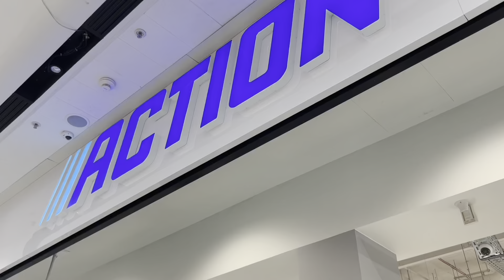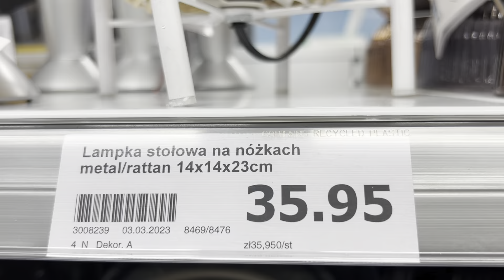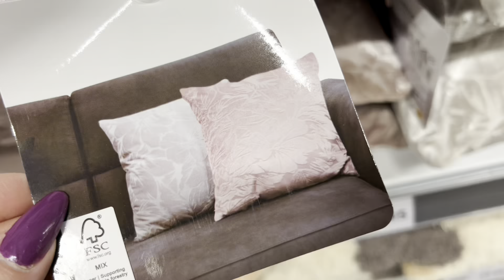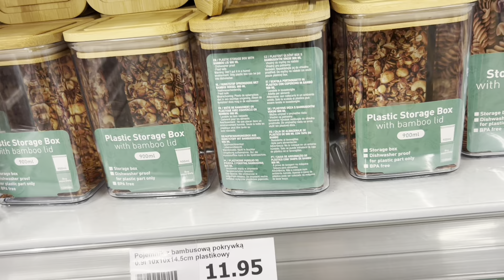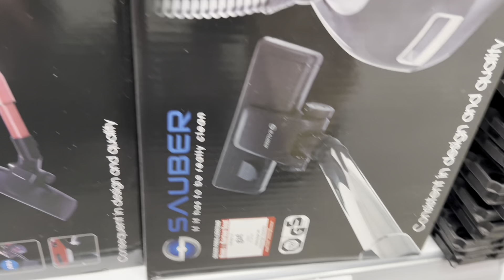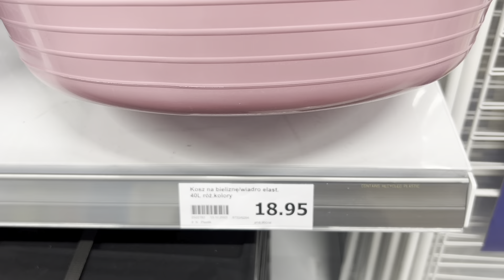ACTION🥰 PIĘKNE PODUSZKI 💥 NOWE LAMPKI😍KOSZE😍KWIATY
W dzisiejszym odcinku pokaże Wam piękne nowości z ACTION ;) kwiaty, poduszki i śliczne lampki 🤩